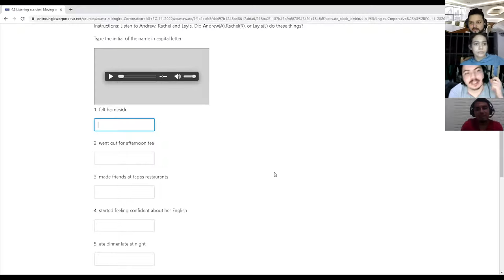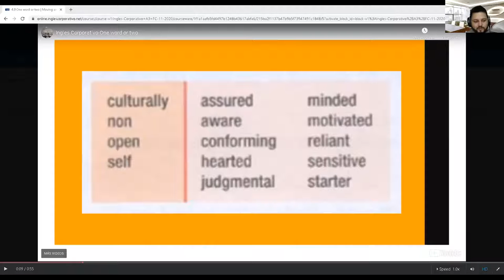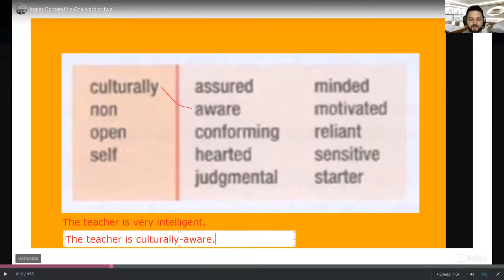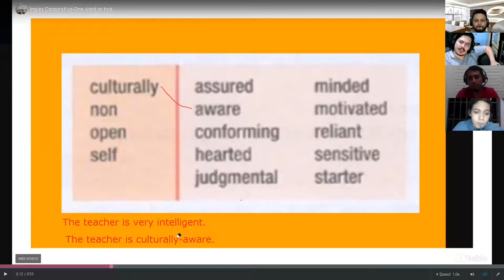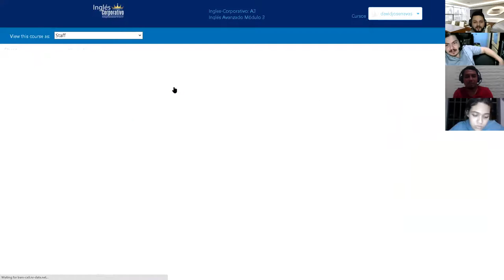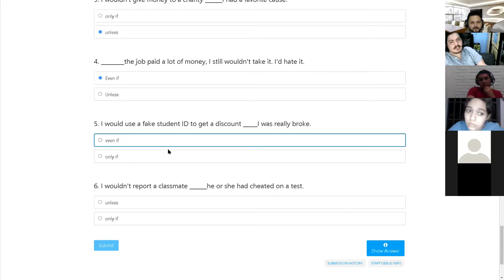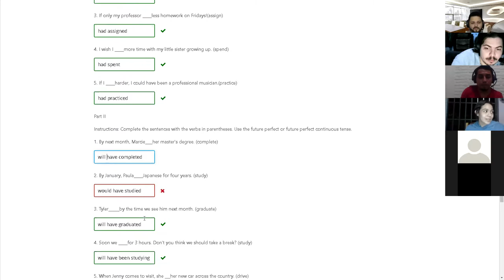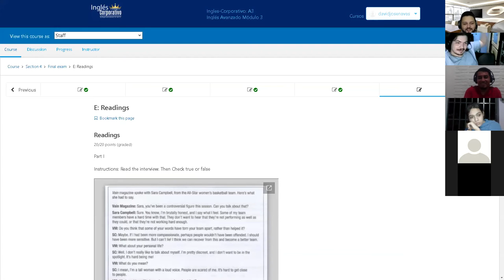Ingles Corporativo-Day 16 Final Exam